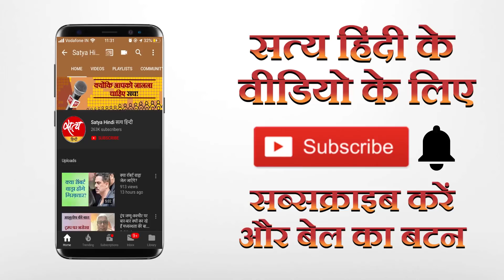कोरोना की वजह से पूरी दुनिया में छाई मंदी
आईएमफएफ़ ने कहा है कि कोरोना की वजह से पूरी दुनिया में मंदी शुरू हो चुकी है। इसमें भारत की क्या स्थिति होगी? क्या चीन, जापान और अमेरिका भी इसके चपेट में आएंगे? कब तक अर्थव्यवस्था पटरी पर लौटेगी? सत्य हिन्दी पर देखें प्रमोद मल्लिक का विश्लेषण।